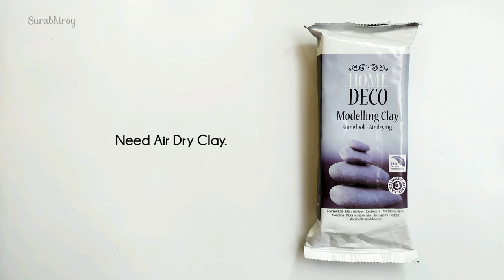Christmas Bottle Art | Christmas Bottle Decoration Idea 2021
Hello Everyone , 😊👋🏼

in this video I decorate a bottle for Christmas by using air dry clay and acrylic paint. I made this video tutorial in a very easy way and step by step process.This may a very cute Christmas gift for your special one.

✉️Give your precious suggestions in Comments section.

📽️👉🏼 How to clean Glass Bottle for Bottle Art & Painting.

📽️ DIY clay art for Home Decor.

🚫 Don't take any content of mine from this video without my permission or without giving any credit.

Music Credit 🎶